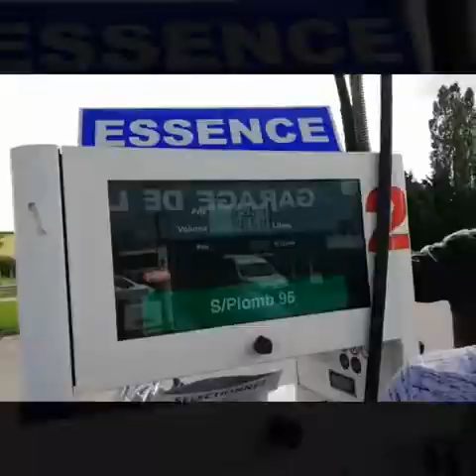Elsass:Vogesen Tour 01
Elsass:Vogesen Tour